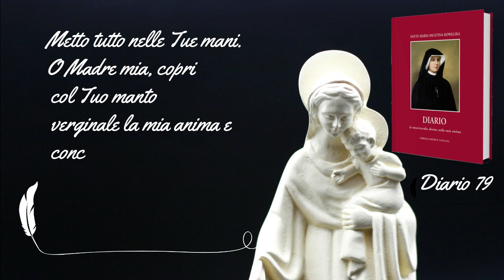Novena all'Immacolata 2022 – 8° Giorno